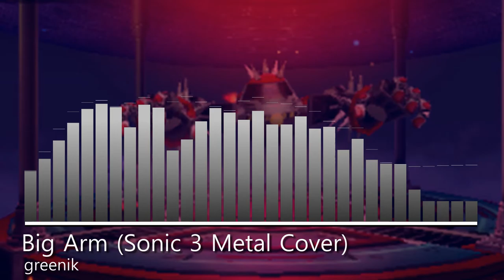greenik - Big Arm (Sonic 3 Metal Cover)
A metal cover (using virtual instruments) of Big Arm's theme from Sonic the Hedgehog 3. Feedback is appreciated.